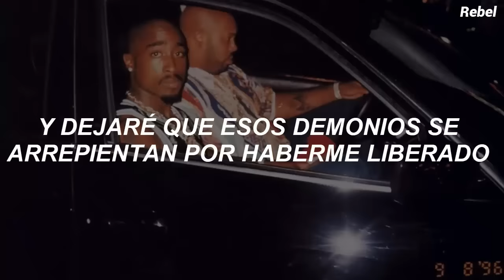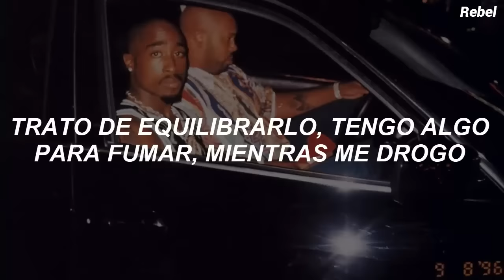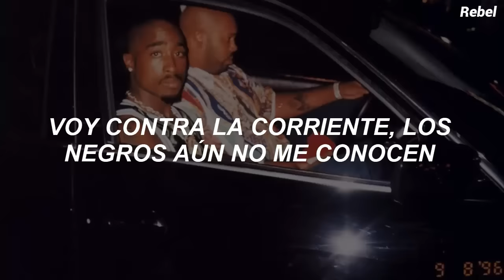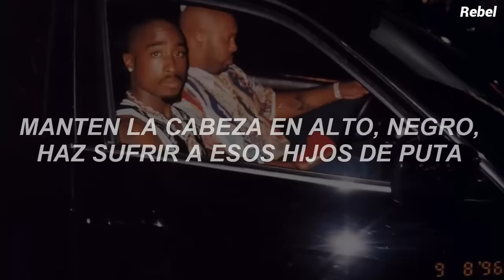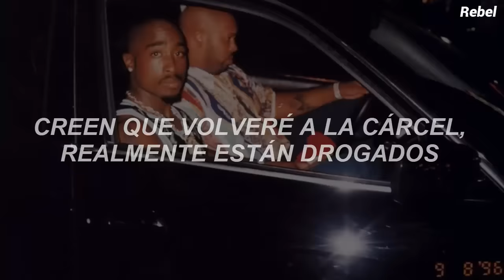2Pac - All Eyez On Me (sub. español)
Se puede traducir también como "Todos los ojos sobre mí o todos lo ojos están en mí o todos los ojos en mí", según yo puede ser cualquiera, el concepto se entiende.

All Eyez on Me es el cuarto álbum de estudio del rapero 2Pac, lanzado el 13 de febrero de 1996. Fue el último álbum de 2Pac con vida, ya que murió exactamente 7 meses después, el 13 de septiembre de 1996. Es el primer doble álbum de rap en la historia, y Disco de Diamante.

El álbum está considerado como la magnum opus de 2Pac, y está reconocido como uno de los mejores álbumes musicales de la década de los 90. Los expertos de rap de About.com clasificaron a All Eyez On Me en el puesto 80 en la lista de los 100 mejores álbumes de rap de la historia. El álbum fue certificado platino en tres semanas, quíntuple platino en dos meses, y noveno platino en junio de 1998 por la RIAA.​ Se vendieron más de 10 millones de copias y es Disco de Diamante. El álbum también tuvo dos sencillos número 1 en la lista Billboard Hot 100: "How Do U Want It" y "California Love".

Género(s): Rap, West coast rap, gangsta rap, G-Funk
Discográfica: Death Row/Interscope
Productor(es): Suge Knight (ejec.)
DJ Quik, Dat Nigga Daz, DeVanté, DJ Pooh, Dr. Dre, Bobby "Bobcat" Ervin, Johnny "J", Mike Mosley, Doug Rasheed, Rick Rock, 2Pac